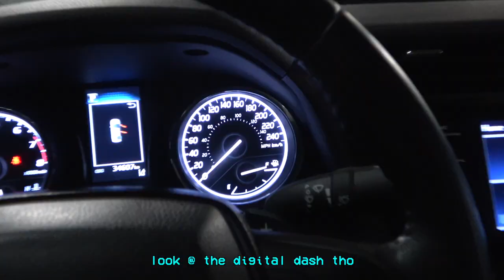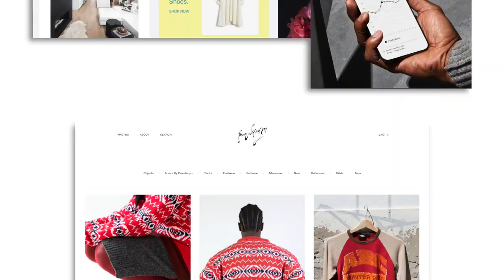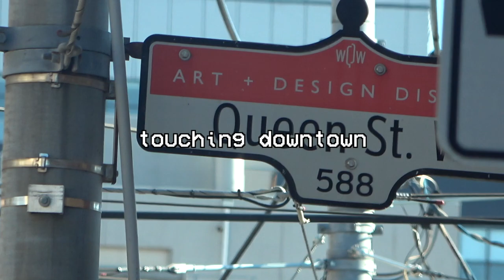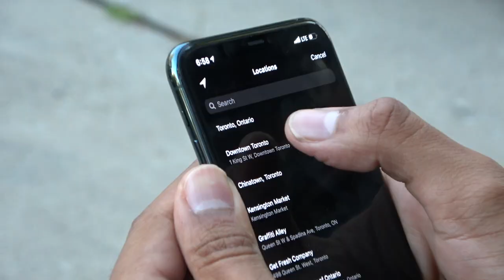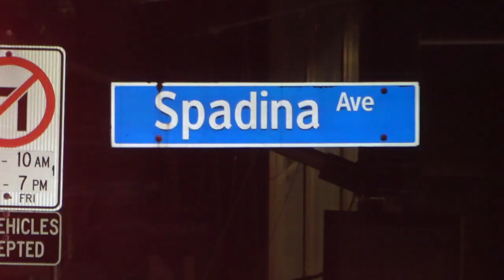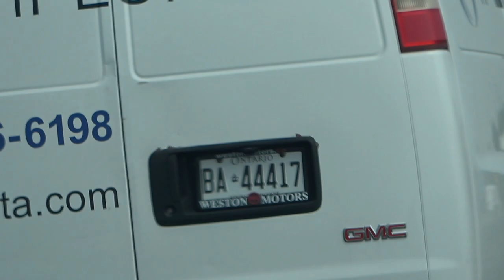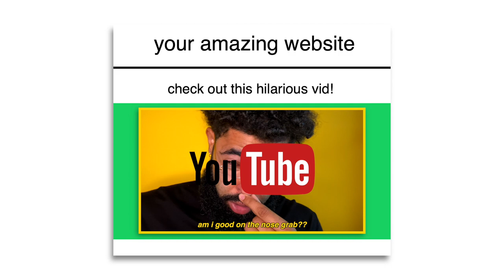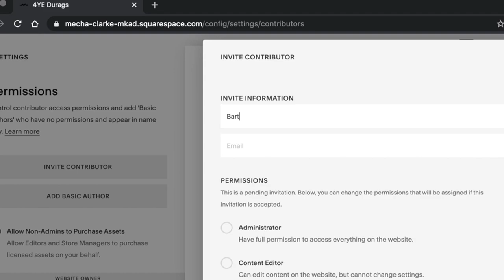Back in Toronto & Doing Things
A compilation of Jae and Trey reconnecting with their Toronto roots and doing things with people while back home for a little while.

a  @jaerichards documentary - edited by ya boy